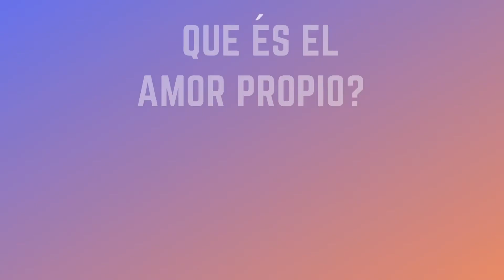¿QUÉ ES EL AMOR PROPIO Y POR QUÉ ES IMPORTANTE? | Evento 1er Aniversario EQTQ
Aquí te dejamos parte de lo que fue nuestro evento virtual de Aniversario.

En este video te decimos que es el amor propio y porque es importante.

Prende la campanita de notificaciones, porque estaremos subiendo más contenido de todo lo que compartimos y aprendimos en nuestro evento de Aniversario.